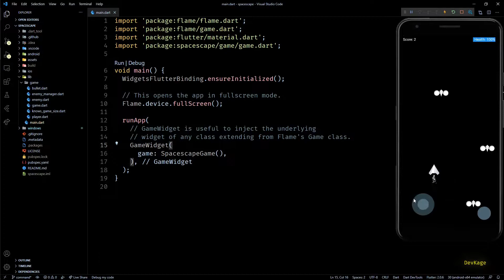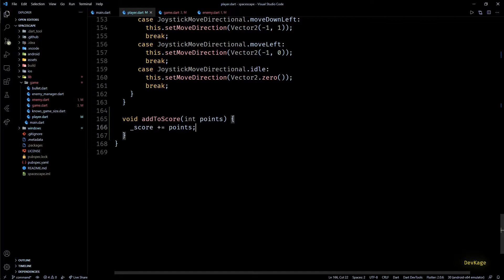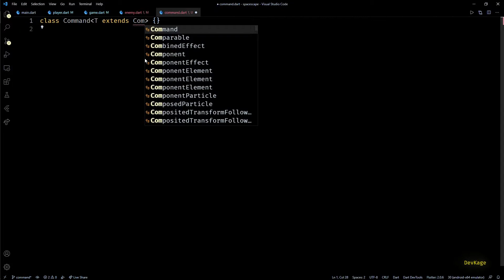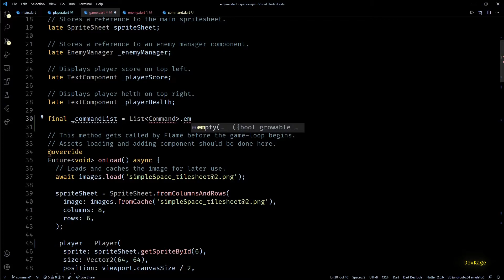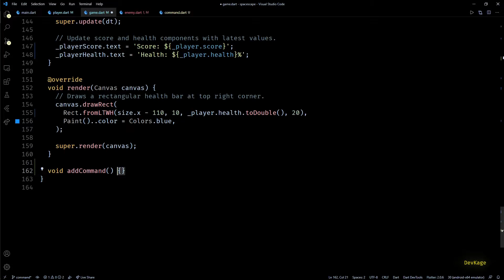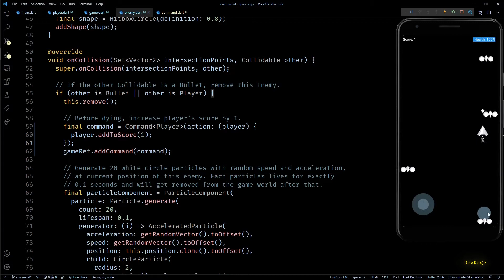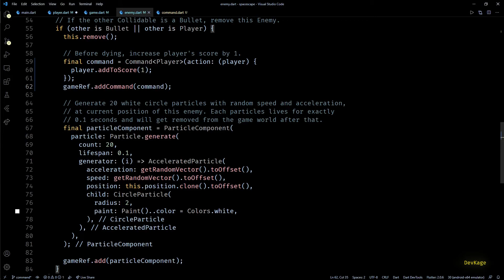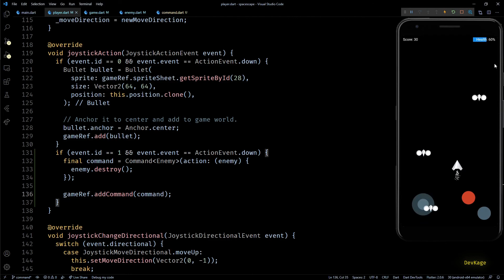8. Command System | Spacescape - 2D Flutter game using Flame engine | DevKage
In this video I have added a command system which will any flame component to register a command targeted towards any specific type of components. Using this approach will ensure that we don't have to unnecessarily pass down references to multiple components just so that we can call a method on those components to modify them.